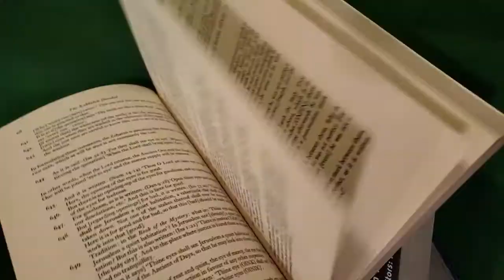Ideological Incongruity | From Unity to Nudity | S03E05 | Unity and the Universe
You wouldn't think a little speech by Joe Biden would open the door to deep philosophical discussions that span from what it means to be unified, to the freeing feeling of nudity, to defining pornography, to the meaning of the universe... but that's a typical day on Kitchen Sink Microscopy!